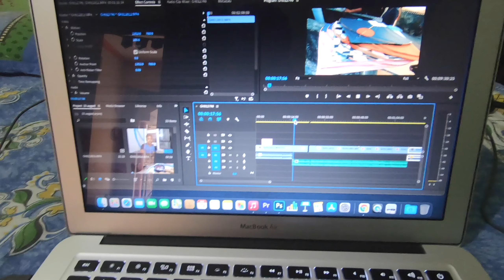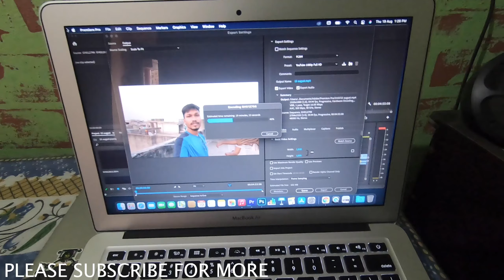Ye kya khareed laya me 😱 | Emergency accessories for all bikes | Life saver products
Hello friends to aaj ke vlog me aap sabhi ko touring se related life saver product ke bare me dekhne ko milega ki kese kuch tools or products se aap kisi badi problem me fasne se bach sakte hai. i hope aaj ka vlog aap sabhi ko achha lagega..Thank you..